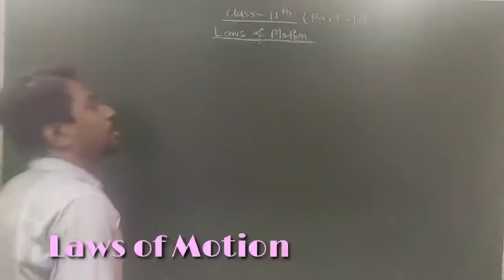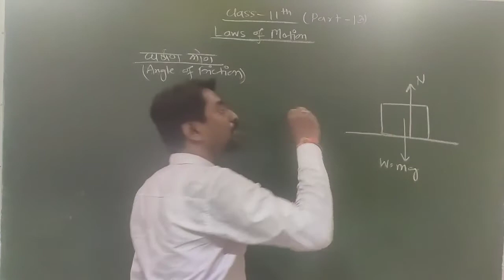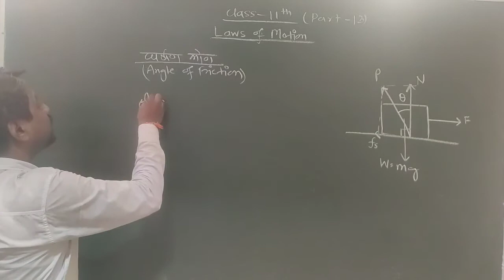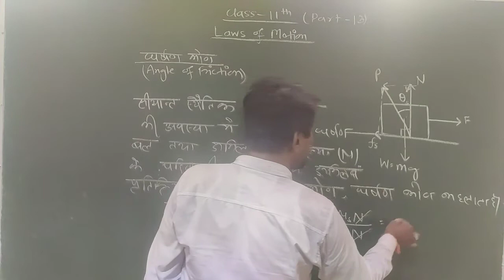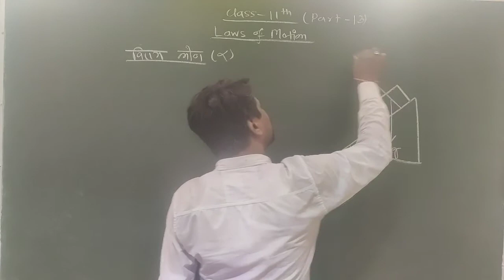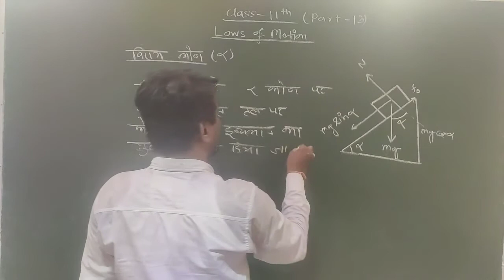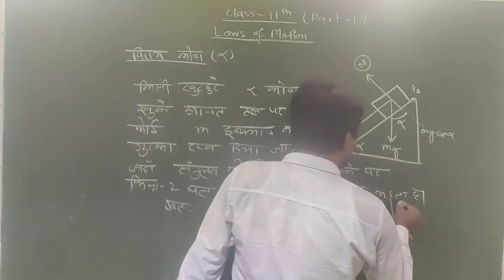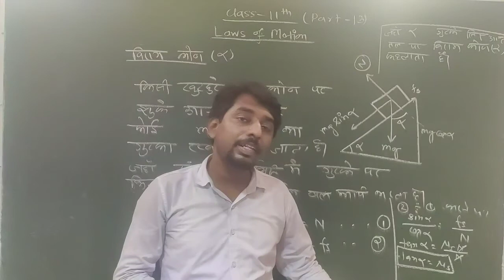Laws of Motion Class 11 | Part -13 | NCERT Based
angle of friction